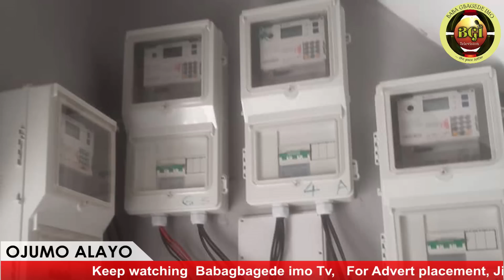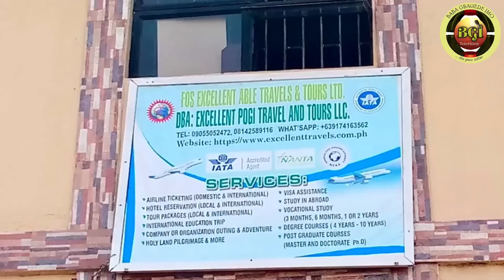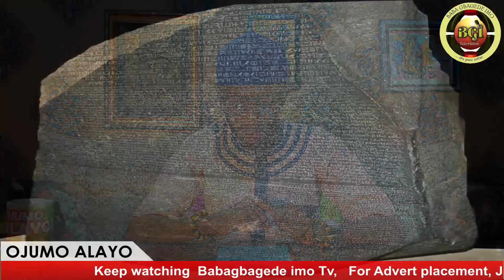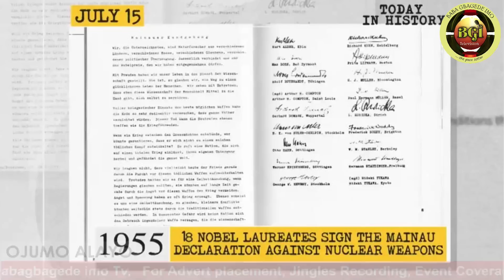WAHALA MI N'BO LONA! EGBE KAN LAPA ARIWA TI'N BERE FUN IDARIJI FUN AWON ALAKATAKITI ATI OWO IFEHINTI